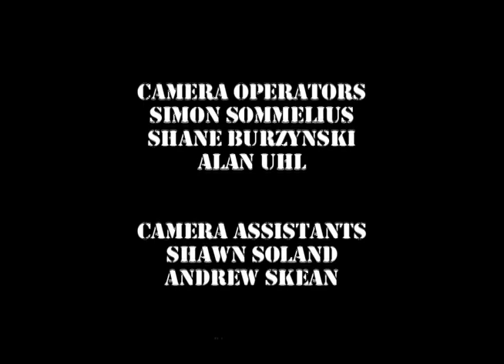Call of illusion.mov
Directed by: Gabriella Loutfi